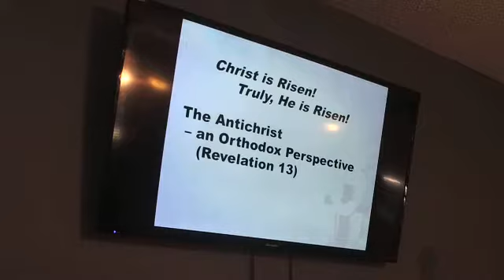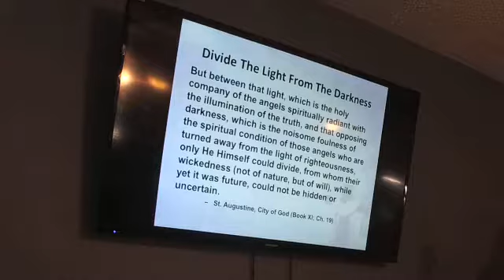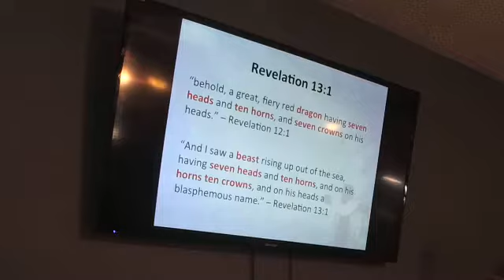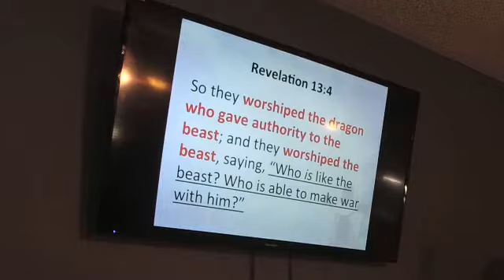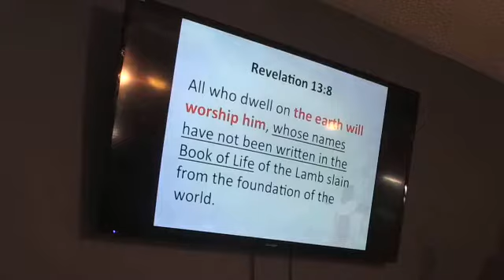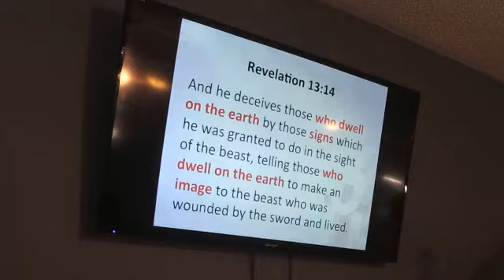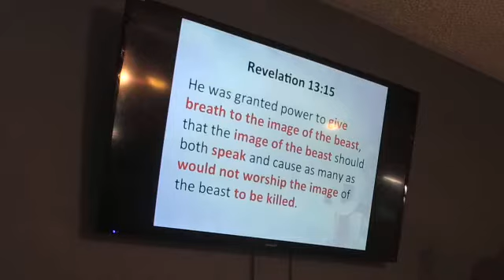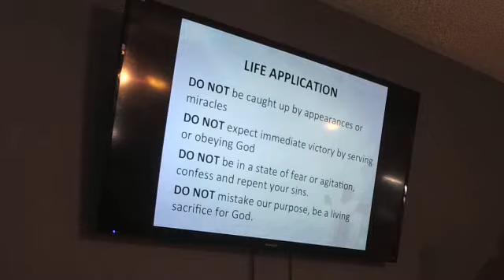The Antichrist - an Orthodox perspective (Rev. 13) 2018.05.06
St. Mary Young Adult Group